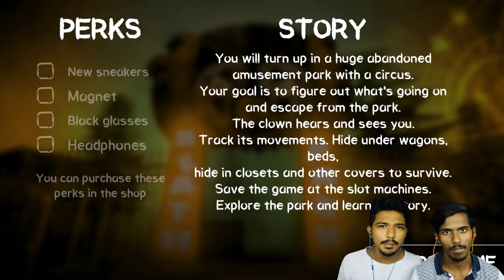Death Park Scary Fun Gameplay in Tamil - Full Game | Games Bond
Subs while uploading this video: 76505